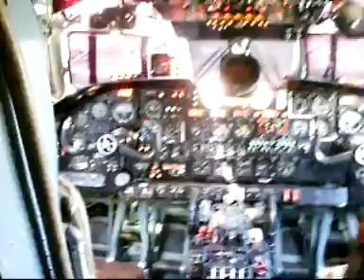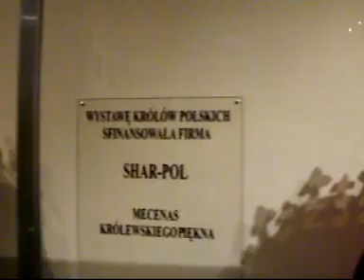Muzeum Wojska Polskiego w Warszawie (Polish Military Museum)